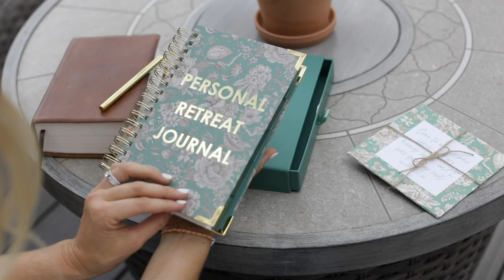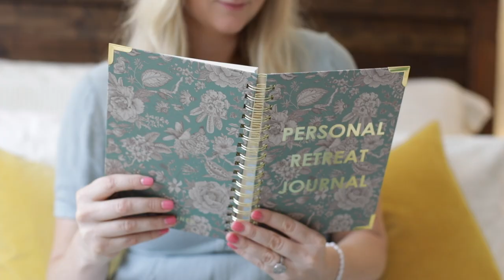Personal Retreat Journal [OFFICIAL TRAILER]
Announcing our first ever Personal Retreat Journal! A unique resource that gives you everything you need in one journal to experience a refreshing and fruitful personal retreat! ​​If you’re feeling spiritually weary, lacking motivation for quiet time, and struggling in prayer - a personal retreat getaway is just the thing for you.

The Personal Retreat Journal is designed to guide you along the way, from start to finish, giving you the step-by-step roadmap for your entire personal retreat. With five individual sessions, you’ll be led through a time of learning, encouragement, reflection, praise, confession, and prayer (with optional coloring pages!).

All you need is your Personal Retreat Journal, your Bible, and a pen (no phone necessary). Go at your own pace, doing all five sessions in one day, or divide them up between several days.

Session One: Refreshed in the Gospel
Session Two: Redeemed to a New Life
Session Three: Revived through Surrender
Session Four: Renewed in the Word
Session Five: Restored to a Life of Worship

Plan a getaway (or staycation) with a few friends, or do this retreat alone. Either way, you will walk away renewed in your faith and refreshed in the Lord! Delivered in a high quality matching box, this beautifully designed journal is a wonderful gift for yourself or a friend.

Facebook.com/girldefined
Pinterest.com/girldefined